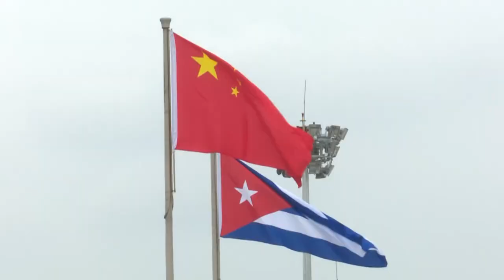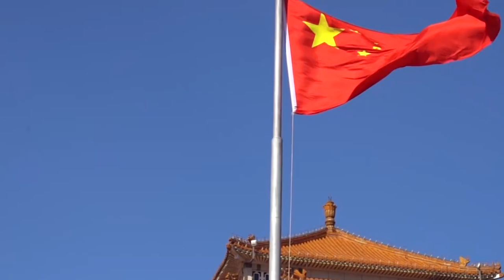Entre Cuba y China, un universo de afectos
Ni la distancia geográfica, ni las naturalezas culturales distintas, han impedido que entre la Mayor de las Antillas y la República Popular China exista una amistad que es verdadero referente de cooperación y respeto mutuos a nivel global.